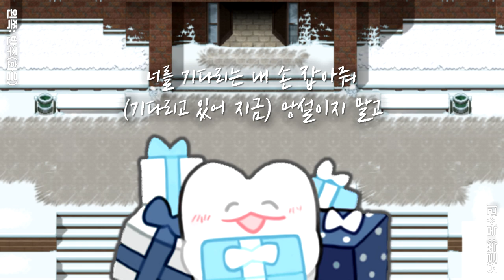2019 크리스마스 캐롤 좌우 음성! / 좀비고 크리스마스 노래 [좀비고 크리스마스] ::콘::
이어폰을 착용해주세요!